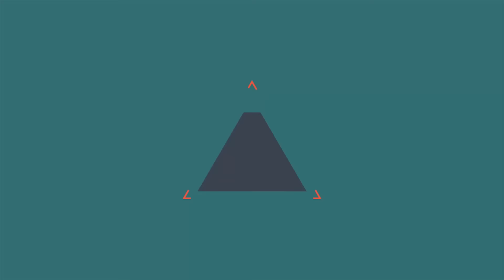Fui OWNADO no ESPIRAL da QUEDA LIVRE! (GTA 5 Online) - Corrida DAORA #53